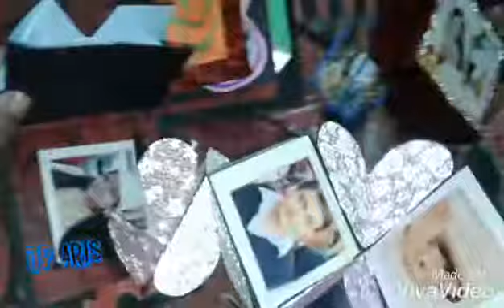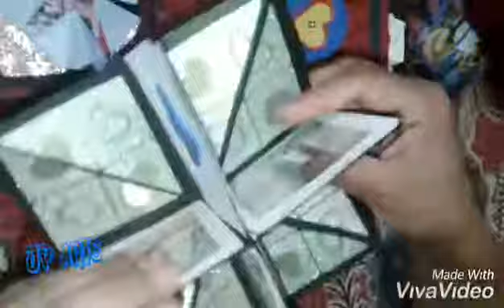explosion box / valentines day special gift for gf